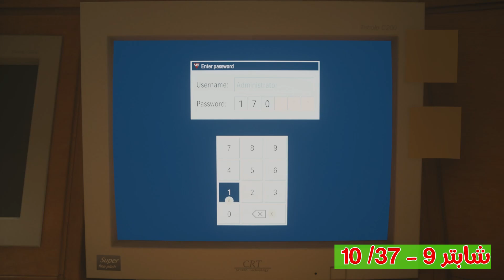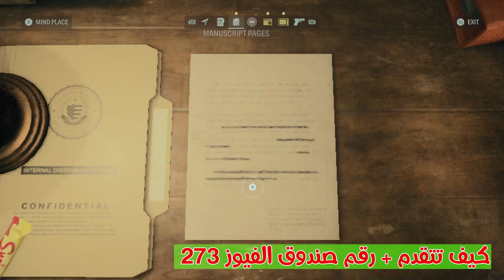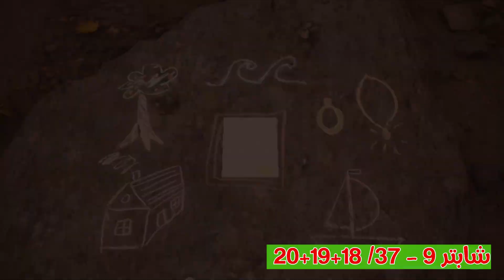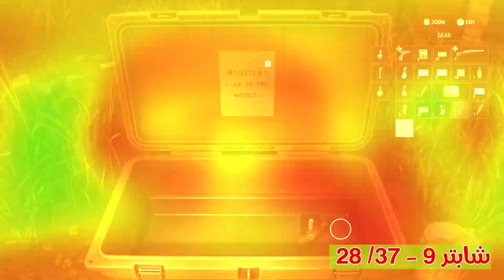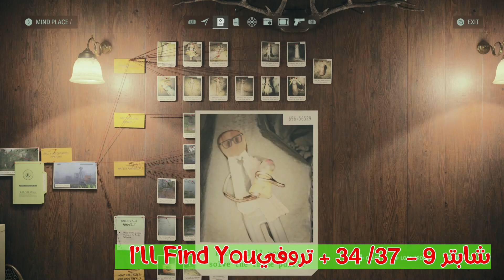4- تجميعات || Alan Wake 2 || الشابتر 8 و 9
السلام عليكم
سلسة تجميعات و تروفيات

في المقطع :

00:00   شابتر 8
00:55 شابتر 9

معلومات البلات :
الصعوبة 🎮2/10
وقت البلات ⏰25 ساعة
العدد 🏆67..🌐 لايوجد تروفيات اونلاين
تروفيات قابلة للفقد 😭 2 وهي 4 تجميعات فقط لازم تاخذها في اول زياره للشابتر
تروفبات صعوبة 😈لايوجد تقدر تجيب البلات في اسهل مستوى

مرات التختيم 🏃1  .. احفظ قبل الشابتر الاخير اسمه "Return 8: Deerfest" عشان تقدر ترجع اذا فاتك شي

انتسب لدعم القناه يالذيب
ادعمنا بلايك واشتراك وشير يالذيب

 اللَّهُمَّ أَنْتَ رَبِّي ، لا إِلَه إِلاَّ أَنْتَ خَلَقْتَني وأَنَا عَبْدُكَ ، وأَنَا على عهْدِكَ ووعْدِكَ ما اسْتَطَعْتُ ، أَعُوذُ بِكَ مِنْ شَرِّ ما صنَعْتُ ، أَبوءُ لَكَ بِنِعْمتِكَ علَيَ ، وأَبُوءُ بذَنْبي فَاغْفِرْ لي ، فَإِنَّهُ لا يغْفِرُ الذُّنُوبِ إِلاَّ أَنْتَ